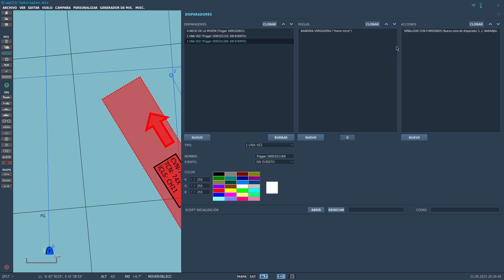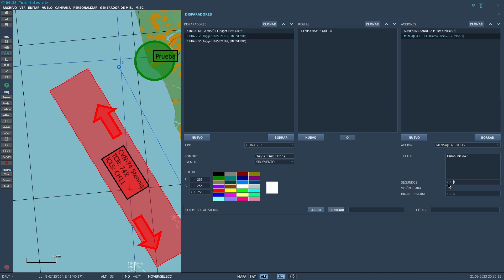Banderas en DCS World | Editor de misiones Triggers #1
¿Quieres más tutoriales sobre DCS World?

¡Comparte tus comentarios y dudas en la sección de comentarios!

En este vídeo veremos qué son las banderas en DCS y para qué sirven. Aprenderemos cómo establecer una bandera, establecer su valor principal, y también veremos cómo aumentar su valor pare desencadenar otras acciones.

00:00 - Intro
00:30 - ¿Qué son las banderas? Explicación
00:57 - Crear bandera y asignar valor inicial
03:05 - Aumentar valor de la bandera
03:57 - Humo cuando bandera sea verdadera
04:59 - Repasar disparadores lógicos
05:58 - Mensaje cuando bandera sea verdadera
06:34 - Probar misión para ver si funciona correctamente
07:30 - Outro